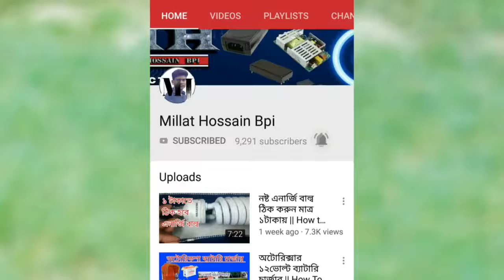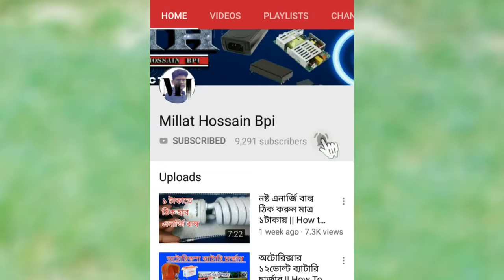১২ভোল্ট অটো কাট সার্কিট অটোমেটিক ব্যাটারি কাট সার্কিট 12volt auto cut circ